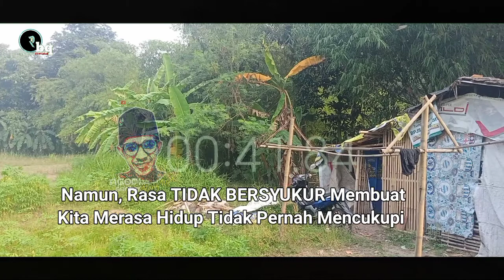MASALAH BUKAN BERADA DI LUAR, MELAINKAN DI DALAM HATI KITA SENDIRI || NgopiSantuy Audio Text